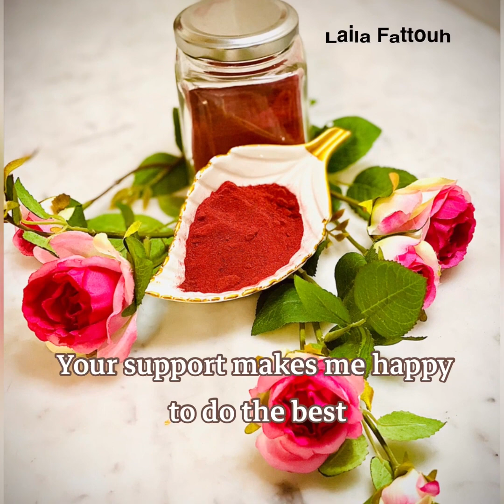طريقه عمل مربى الكيوى/والاناناس/وكمبوت البرتقال/ولون احمر طبيعى فى ١٥دقيقه pineapple jam/ kiwi jam😋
مرحبا  🙋🏻‍♀️
انا ليلى فتوح

اليوم سوف اصنع العديد من الاصناف المتميزه من الفواكه الطازجه
التى تساعدنى فى اعداد اصناف اخره متنوعه من الحلويات والمعجنات

اسهل طريقه لعمل مربى الاناناس ومربى الكيوى فى ١٥دقيقه😎

وايضا من ٤ثمرات برتقال هتعملى كمبوب البرتقال (شراب البرتقال)وبرتقال مجففه لاستخدمه فى عمل ديكو مميز للحلوى

وايضا كيفيه عمل لون احمر طيبعى من البنجر (الشمندر)
واستخدامه فى تصنيع اصناف متنوعه من الحلويات والمعجنات

حلقه اليوم متنوعه ولكنها مهمه لانها تساعدك على الابتكار والتنوع والتميز فى تقديم اطباق اخره